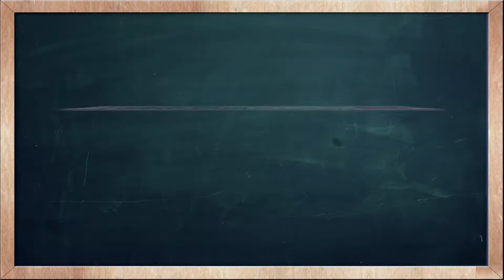THAI TIME EP.928 Learn to speak thai, read thai, write thai Thai lesson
On today's Thai Time lesson with Tommy & Kru Fon, learn how to say the word ' Long and Short ' in Thai